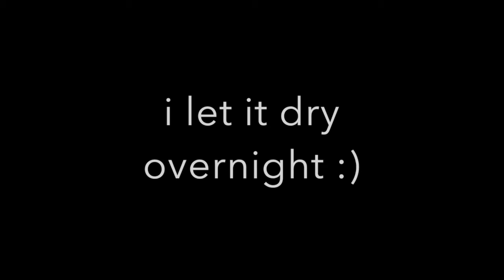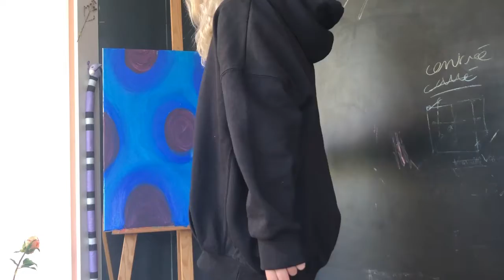THE EYES OF THIS PORTRAIT FOLLOW YOU ?! ( making of "Decaying" ) 💕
The process behind the painting "Decaying" by Succubus Bride.